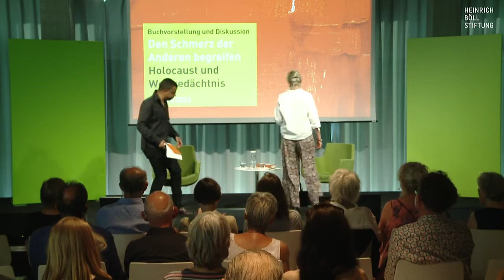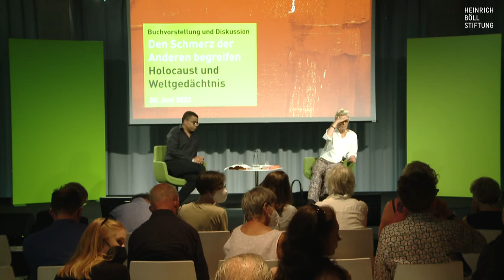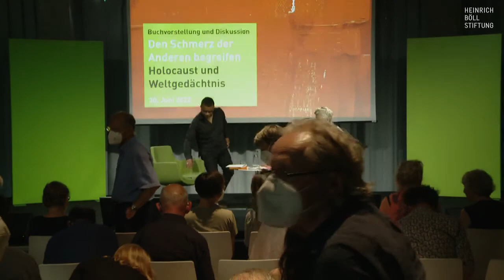Den Schmerz der Anderen begreifen - Holocaust und Weltgedächtnis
Welche Opfer sind uns nahe, welche bleiben fern und stumm? Welches Leid hat Stimme, welcher Schmerz spricht zur Welt?

Charlotte Wiedemann sucht in ihrem jüngsten Buch nach Wegen, Erinnerungskultur im Geist globaler Gerechtigkeit neu zu denken. Dazu bringt sie zwei Anliegen in einen Dialog, die ihr auch persönlich am Herzen liegen: Sensibilität und Verantwortung für die Shoah bewahren und einseitig europäisches Geschichtsdenken überwinden.

So haben Millionen Kolonialsoldaten gegen Nazi-Deutschland gekämpft, aber bis heute verbinden wir die Befreiung vom Nationalsozialismus nicht mit der Freiheit und Würde des kolonisierten Menschen.

Parallel zu den Nürnberger Prozessen wurden in den Kolonien nie geahndete Verbrechen gegen die Menschlichkeit begangen, eine moralische Asymmetrie, die bis heute andauert. Dabei folgt aus der Shoah, jedes Leben als gleichermaßen schutzwürdig zu erachten.

Erinnerungskulturen sind geprägt vom globalen Machtgefüge. Die Holocaust Memory Culture verfügt weltweit über das größte Prestige - aber wer darf sich jüdischem Schmerz anverwandt machen?

Und warum finden Deutsche den verzweifelten Widerstand im Warschauer Ghetto ergreifend, während sie der Widerstand gegen koloniale Besatzung in Deutsch-Ostafrika nicht berührt? Vergleiche, sagt die Autorin, können helfen, das Gemeinsame in den Prozessen von Entmenschlichung zu erkennen und unser Empathievermögen zu erweitern.

Mit:
- Charlotte Wiedemann, Autorin, Publizistin und Auslandsreporterin

Das Gespräch führt René Aguigah, Ressortleiter Literatur von Deutschlandfunk und Deutschlandfunk Kultur